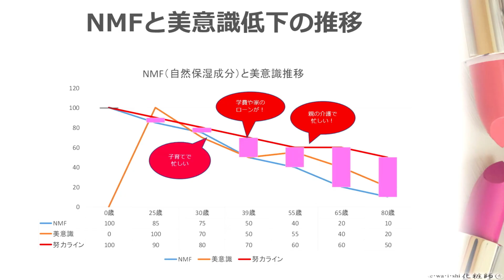NMF（ナチュラルモイスチャーファクター）と美意識の低下（Vol189メイクで笑顔を増やそう！）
2020年7月28日から行っている【メイクで笑顔を増やそう！】
第189回ライブ配信テーマ【今こそ化粧の力が必要な時代！】

今後のライブ配信をご覧になるには、
下記の無料女性限定グループにご参加下さいね　↓

４つののチャンネルを開設していますので登録よろしくお願いします。

◆38歳以上の日本女性のためのコミュニケーションメイク講座

印象分析を得意とするコミュニケーションメイク®の創始者。
お仕事をされている女性をサポートするビジネスコミュニケーションメイクアップの専門家。

著書／決め手は1ミリ！美眉メイク
一般社団法人日本メイクアップアーティスト協会JMANの理事長でメイク検定委員
カリスマ和美人®プロデューサー、カリスマ講師養成クラブ認定講師